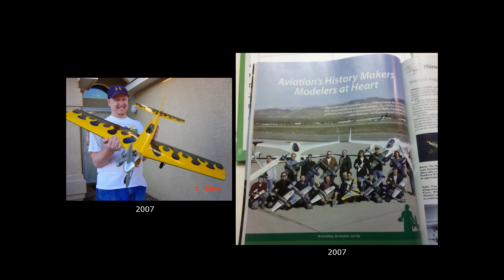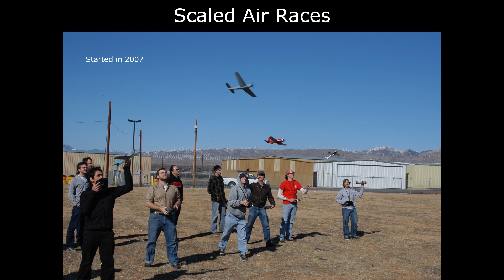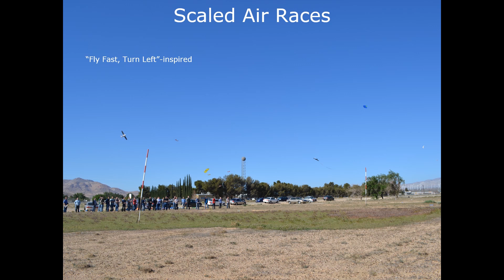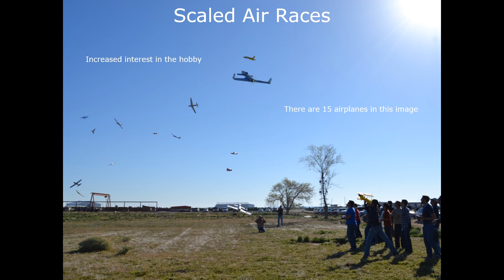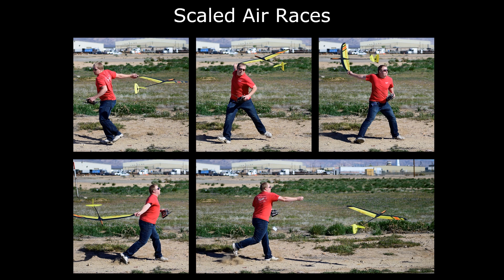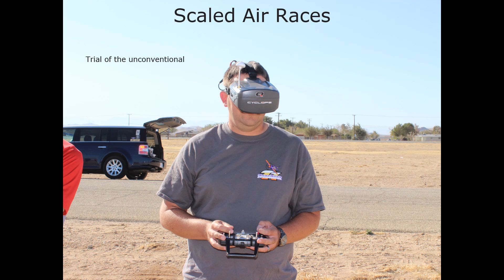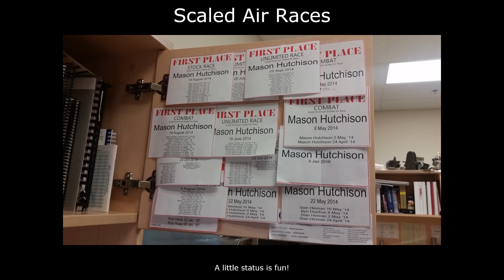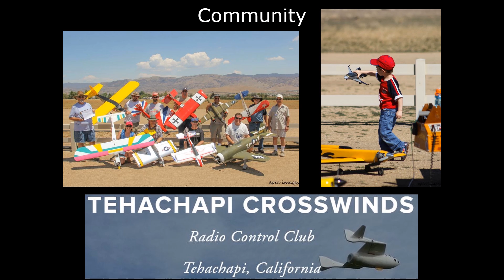RC Air Racing at Your Workplace with Mason Hutchison at AMA Expo West 2018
Learn how the team at Scaled Composites uses RC air racing as a team builder with this presentation by Mason Hutchison at AMA Expo West 2018.